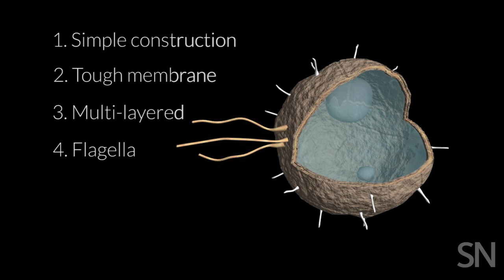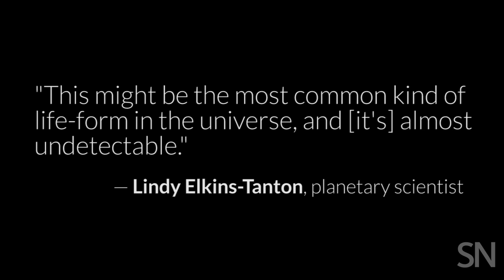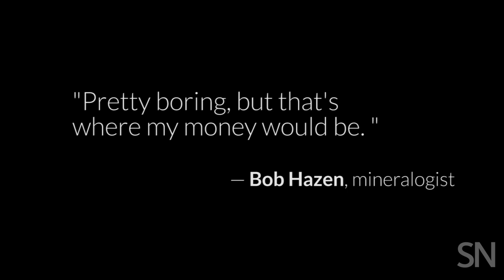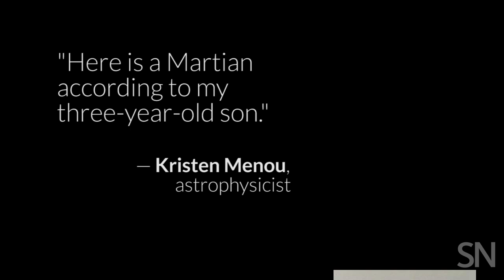What would real ET look like? | Science News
People have contemplated the possibility of extraterrestrial life since medieval times. We’re still looking for answers today. If extraterrestrials are out there, what do they look like?

CREDITS

Narrator/Producer/Editor: Helen Thompson

Art Director: Erin Otwell

Production Assistant: Sarah Schwartz

Reporting: Tina Saey, Thomas Sumner , Chris Crockett

Images: NASA/JPL-Caltech, JSC/NASA, Nicolle Rager Fuller, Kathie Thomas-Keprta, Erin Otwell, NIAID, David Curtis, David Garden

Video: Plan 9 From Outer Space, A Trip to the Moon, Stop Driving Us Crazy!, NASA/Goddard Space Flight Center